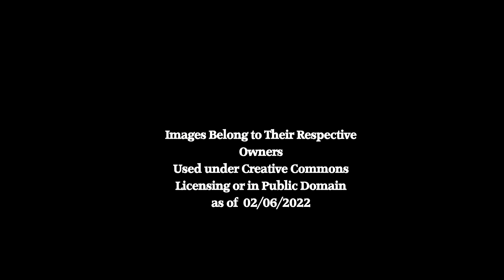London Liverpool Street Station Through Time (2022-1875)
A look at London's Liverpool Street Station from 2022 back to 1875! Many changes through the decades...